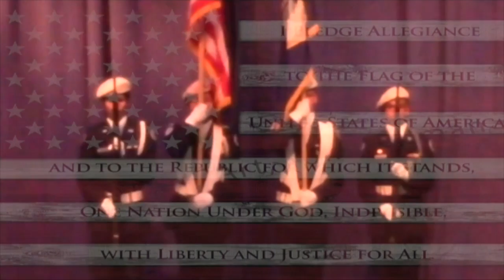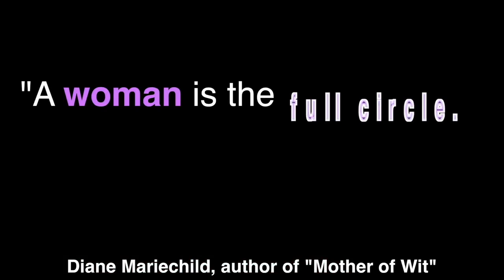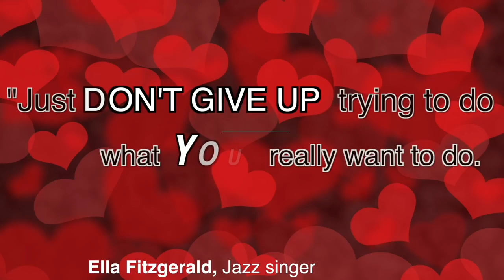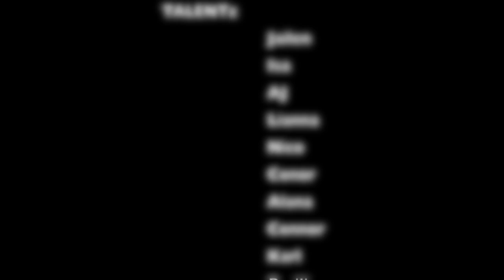FTV 3 26 18